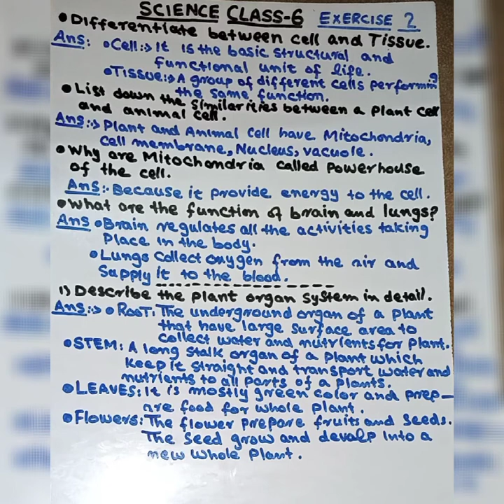Science class 6 Exercise U2